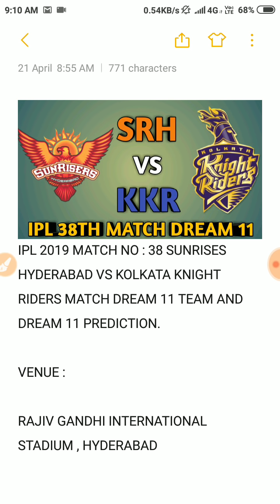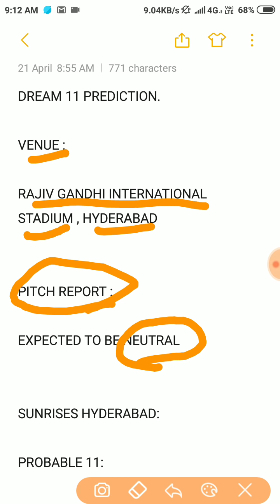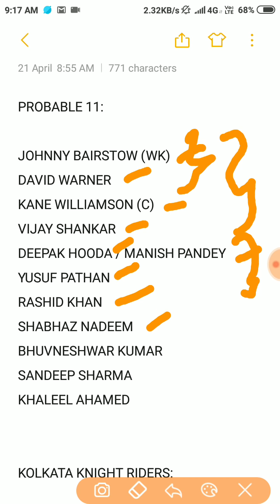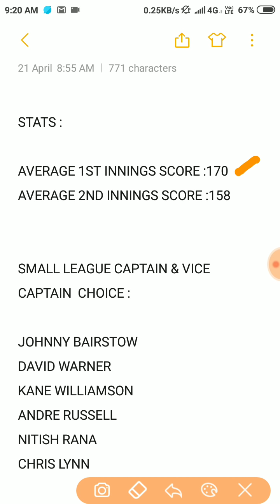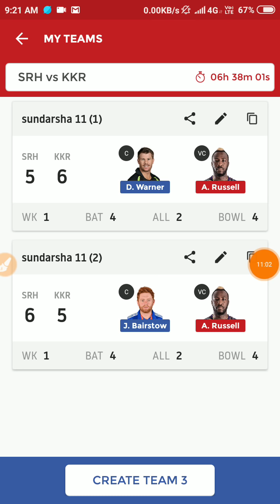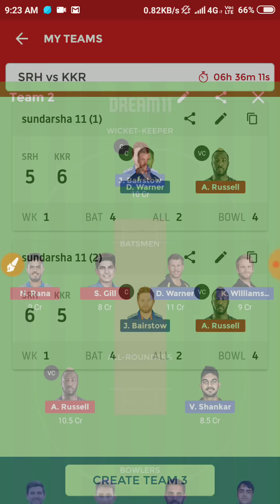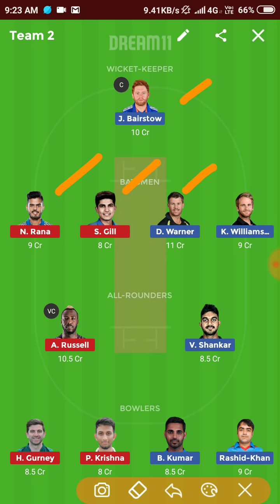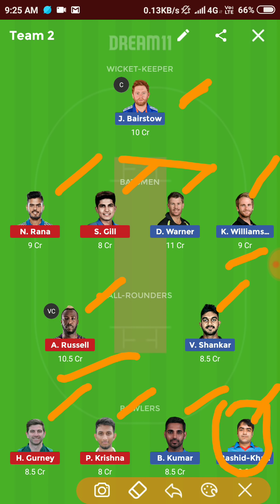SRH VS KKR Dream11 Team | Sunrises Hyderabad Vs Kolkata Knight Riders Dream11 Match Preview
team 1

Johnny
Lynn
Rana
gill
Warner c
Narine
Russell vc
Shankar
Prithviraj
Rashid
khaleel

team 2

Johnny c
Rana
gill
Warner vc
Kane
Narine
Russell
Chawla
Prithviraj
bhuvi
rashid

This video helps to know about SRH VS KKR Dream11 Team | Sunrises Hyderabad Vs Kolkata Knight Riders Dream11 Match Preview

Please check the description after the toss.